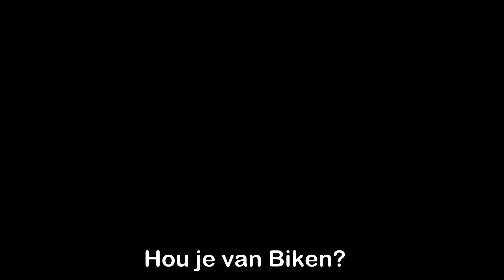Bokkie en Co rijdt Duchenne Heroes 2017 (HD1080)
1 op 3500 jongens wordt geboren met Duchenne, een wrede ziekte die de spieren afbreekt. Kinderen met Duchenne raken hun spierfunctie kwijt en kennen een beperkte levenverwachting.
Duchenne Heroes zijn mountainbikers die vechten voor een medicijn. Met een 7 daagse monstertocht vragen zij aandacht voor de ziekte en sponsorgeld om wetenschappelijk onderzoek te financieren.